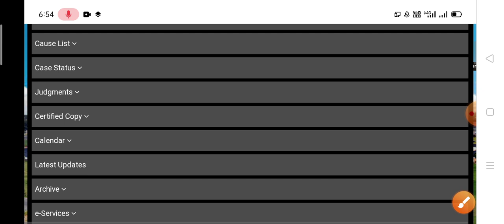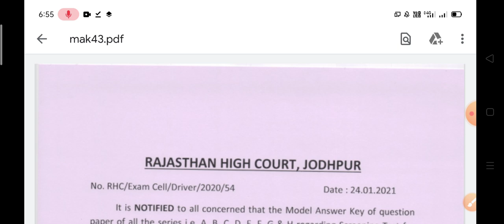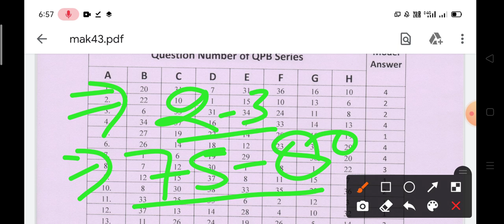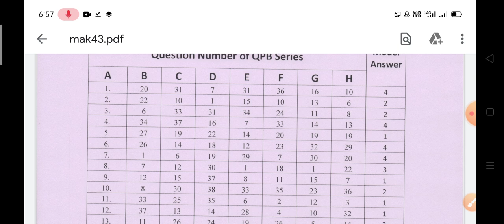Rajasthan Highcourt CUT-OFF 2021 || Highcourt Driver Answer key || Highcourt Result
1) Highcourt CUT-OFF 2021
2) Highcourt News Today
3) Highcourt Result Date
4 ) Highcourt Answer key Download
5) Raj Highcourt Exam Date